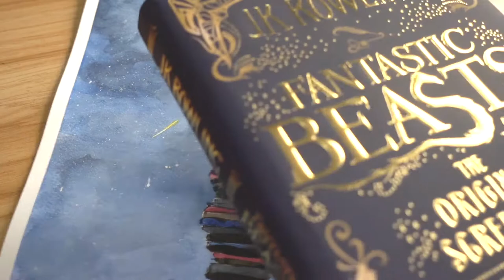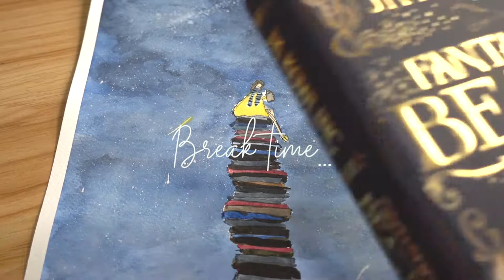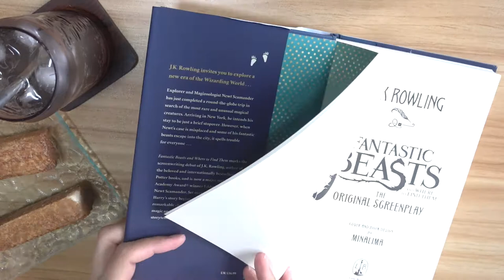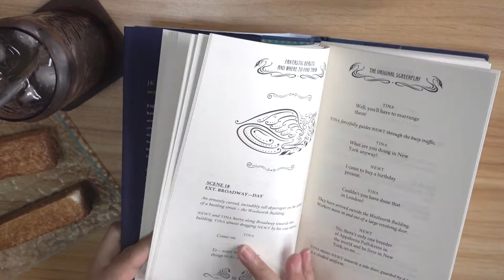How to draw a galaxy night sky (Watercolour for beginners)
I painted a galaxy night sky with a little bit of a twist! I'm a huge Potterhead and since I've been re-reading the Harry Potter books since the start of September, I thought I'd add in some fun books and a girl reading into the painting of the galaxy. The scarf was an accident (the blue paint somehow got onto the dress area), so I thought I'd give our little bookworm a Ravenclaw scarf! What are your Hogwarts houses?

Materials used:

* Paper - Daler Rowney Aquafine (Texture) Cold-pressed paper, 229x305mm, 300g/m2, 140 lb

* Brushes –
Thickest brush: Daler Rowney Graduate Round Wash brush in size 30
2nd thickest brush (black handle): Daler Rowney Round Aquafine brush in size 14
Flat brush: Daler Rowney Flat Shader in size 12
Angled brush: Daler Rowney Sword in size ¼

* Paint - Essentials watercolour

* Fineliner:  ZIG Millennium in size 05